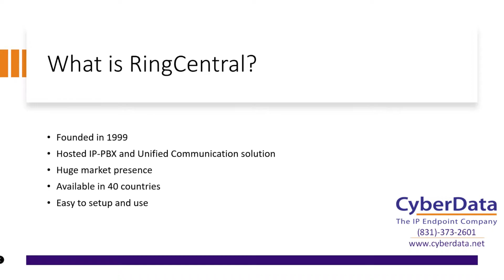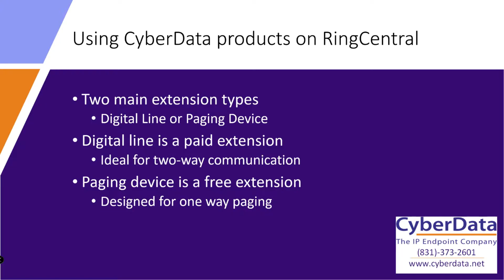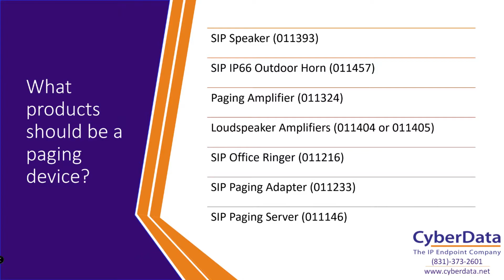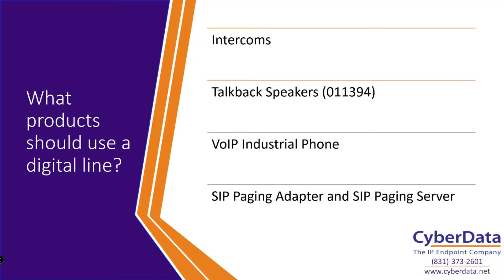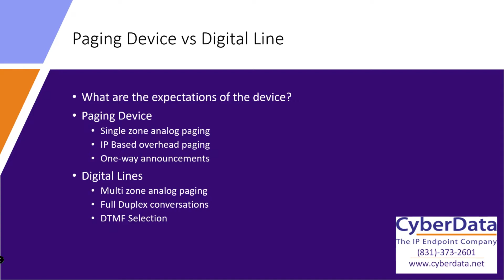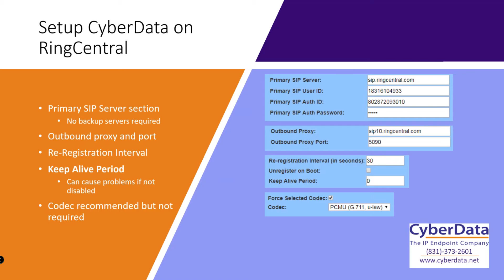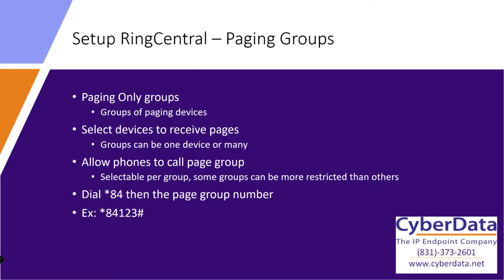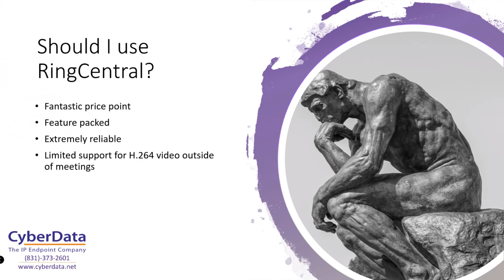CyberSchool - CyberData and RingCentral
In this edition of CyberSchool we go over CyberData and RingCentral. RingCentral is a hosted phone system that has a huge market presence. We review the different ways to use CyberData products on the platform.

Contact our sales department.